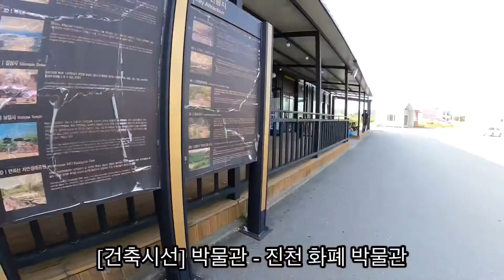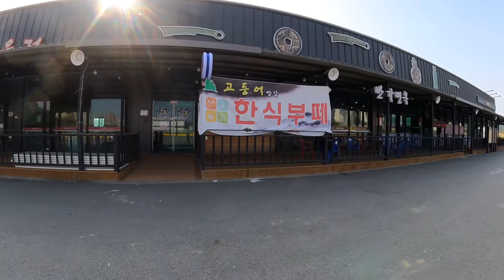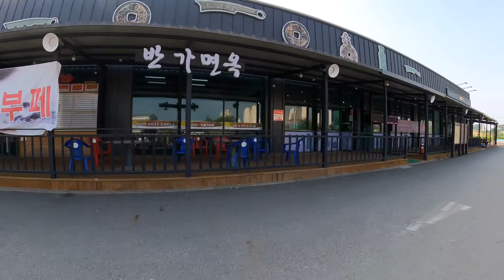[건축시선] 박물관 - 진천 화폐박물관 Jincheon Museum of Currency